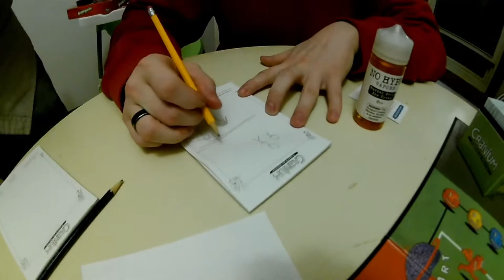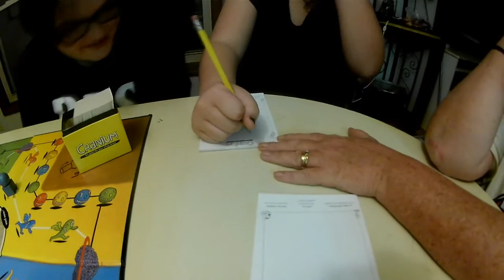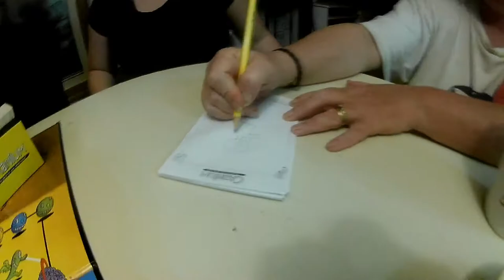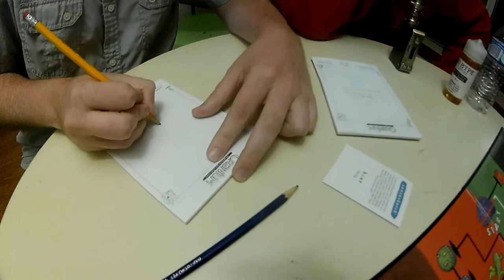Fun Family Game Night 7 13 20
Just playing a few board games and enjoying.Thought i would  shoot a clip here and there for fun. Nothing like playing oldschool board games,laughing,competing,and enjoying..GET UP,GET OUT,GET RAD and DO IT TO IT!!